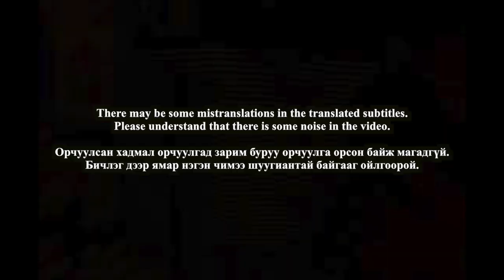🇲🇳🇰🇷🔥Korean Hiphop Junkie react to Don Dior ft Enguun - TO YOU (MGL/ENG SUB)